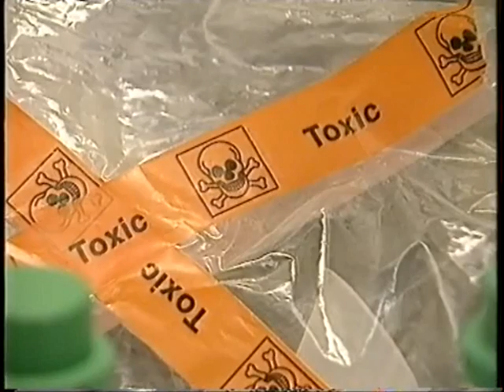BBC Spotlight Porton Down Spraying of Dorset with Zinc Cadmium sulphide .wmv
BBC Spotlight exclusive reveals a Porton Down spray trial which went wrong, contaminating South Dorset with higher levels of a hazardous Cadmium compound than the rest of England and Wales - in fact over 1,000 times higher! Porton sprayed large amounts of this BW simulant over populated areas in order to investigate how a BW aerosol might disperse across the UK. Similar Porton Down experiments were conducted in public areas of the UK between the years 1953-64. What makes these experiments especially dangerous is the fact that the Zinc Cadmium sulphide aerosols were formed by particles which were designed to be of a size which would evade the body's natural defences, and penetrate the deepest part of the lungs - the alvioli.